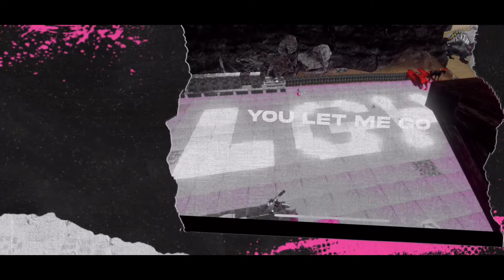ARK Mobile: Hướng dẫn xây nhà #15 /Ark: How To Build A House / Luxury Gaming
Hướng dẫn xây nhà , xây những công trình nhanh và đơn giản - ARK Mobile

Thank !